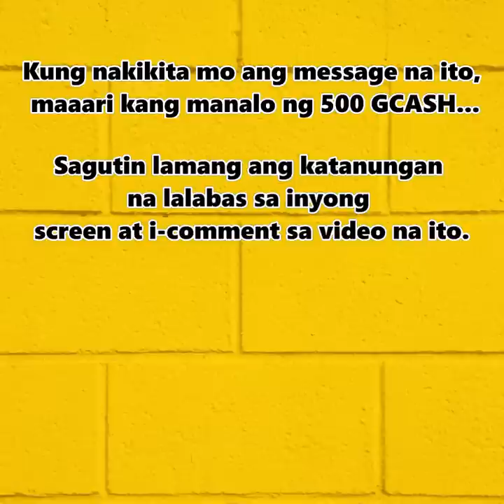GUESS THE ML HERO challenge